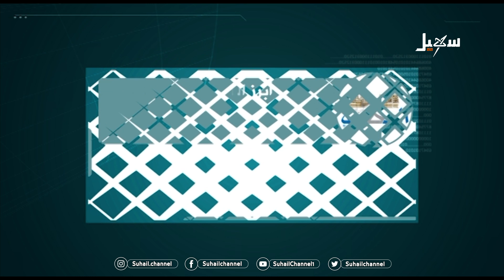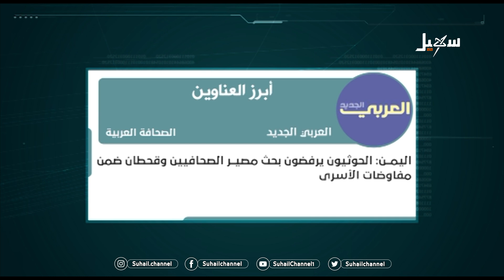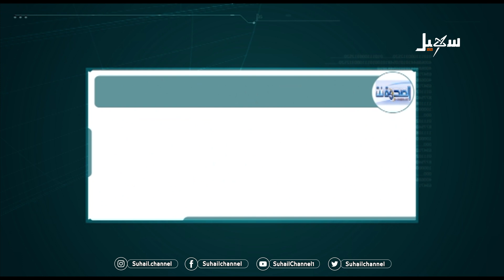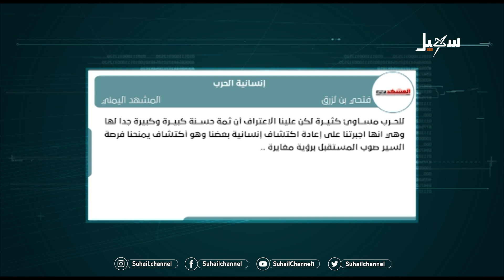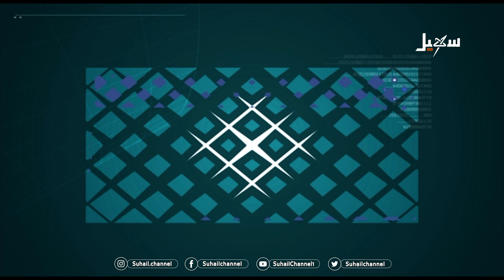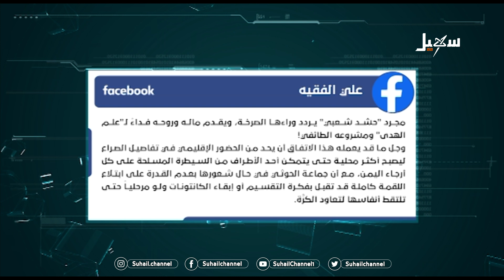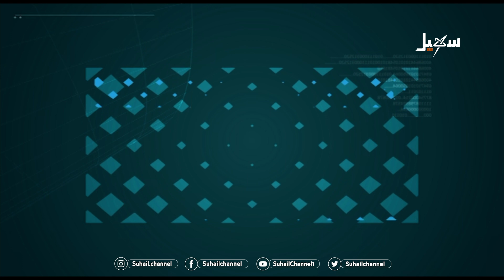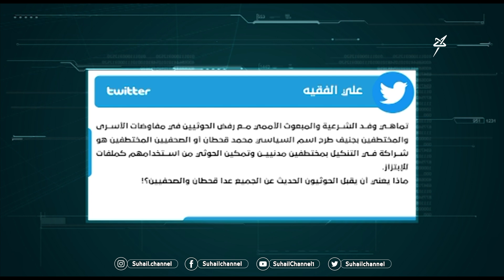أين قحطان ؟ !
تقديم : وئام الشرجبي

 قناة_سهيل# ‪